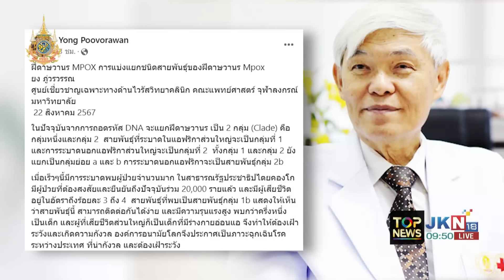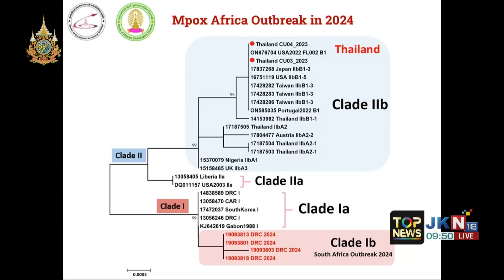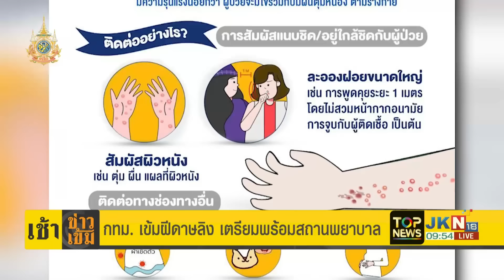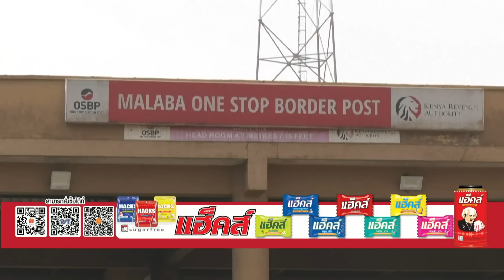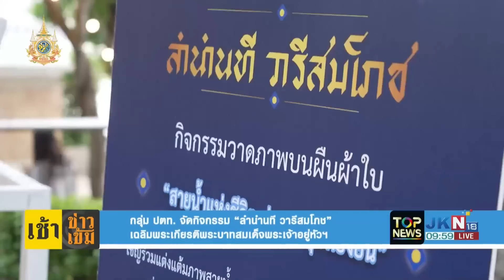อรรถวิชช์ เปิดอกสมัครเข้า รทสช. รู้สึกอบอุ่น ได้ร่วมงานคนคุ้นเคย |เช้าข่าวเข้ม|ช่วง3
ข่าวเด่น เช้าข่าวเข้ม | 22 ส.ค. 67 | ช่วง 3

- "อรรถวิชช์" เปิดอกคุยหลังสมัครเข้า "รวมไทยสร้างชาติ" ลั่นรู้สึกอบอุ่น ได้ร่วมงานกับคนคุ้นเคย
- "หมอยง" ออกโรงเตือน ระวัง "ฝีดาษลิงสายพันธุ์รุนแรง" ผู้เสียชีวิตร้อยละ 3-4 คน